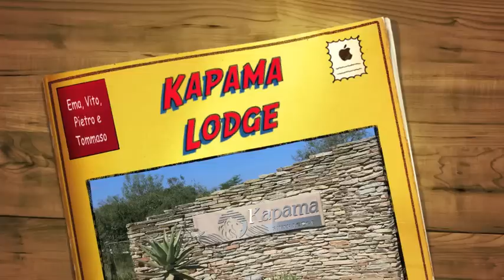Kapama River Lodge HD